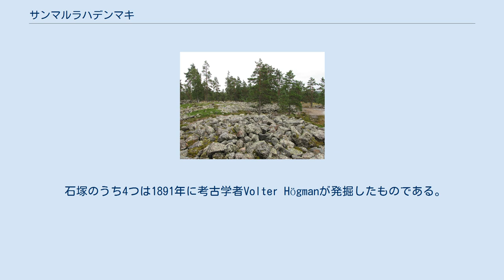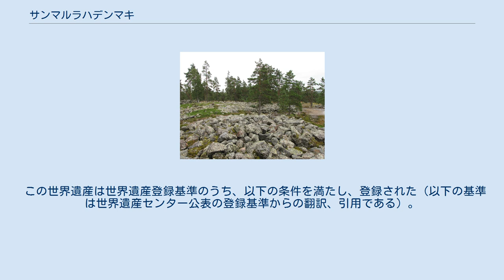サンマルラハデンマキ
サンマルラハデンマキは、フィンランドのラッピ (Lappi) 近郊にある青銅器時代の墓地遺跡。
スカンジナビア半島にある青銅器時代の遺跡の中では最重要のもののひとつであり、遺跡の花崗岩製の石塚群のうち、33の石塚がユネスコの世界遺産に登録されている。
それらは古いものでは3000年以上遡る、紀元前1500年頃から前500年頃のものである。
 石塚群は、タンペレとラウマの間の途から外れた辺鄙な場所にひっそりと佇んでいる。
元々は、ボスニア湾岸にあったのだが、土地の隆起によって、いまは海岸線から15km離れた場所に位置している。
 石塚のうち4つは1891年に考古学者Volter Högmanが発掘したものである。
そこには、16 x 19m という平らな面が広がる異例の石塚、通称「聖堂の床」(Kirkonlaattia) や、古い石壁に囲まれた通称「フルートの長石塚」(Huilun pitkä raunio) などが含まれている。